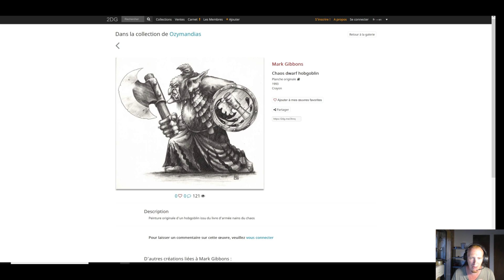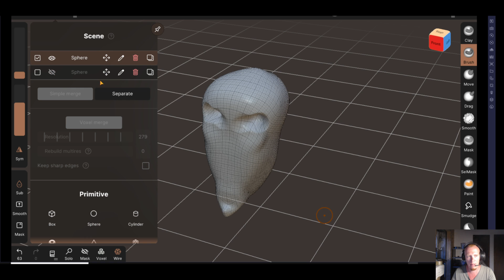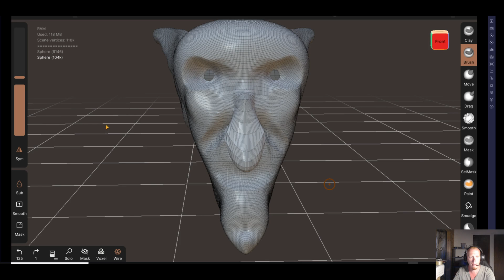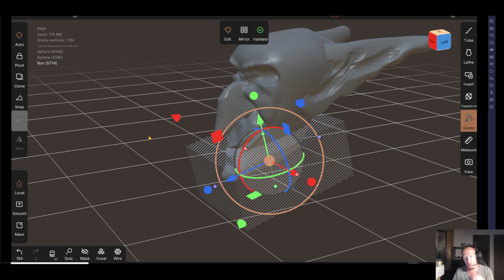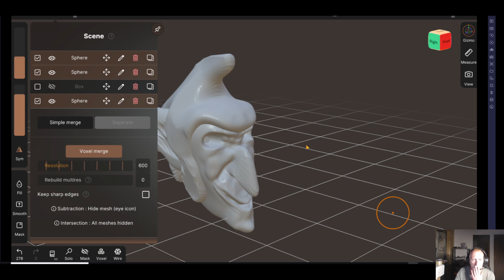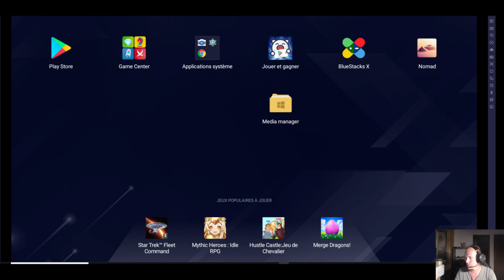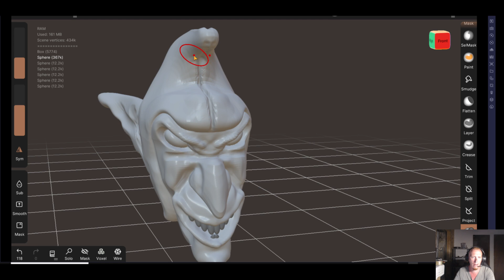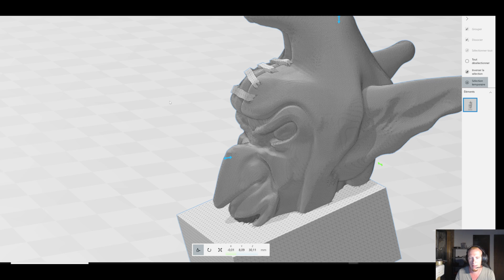Sculpture 3D - Tête de Hobgobelin sur NomadSculpt premier pas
Rediffusion d'un Live privé qui à eu lieu en Mai 2022 avec les abonnés : Première tentative de sculpture d'une tête sur Nomad Sculpt sur PC.
Smartphone Google pixel 6 pro
PC portable tactile puissant

Pour me soutenir et obtenir votre pack 3D mensuel :
✪IMPRIMANTE 3D✪
Imprimante 3D FDM :
✔️Le filament PLA Amazon basic à 20€ le kg
✔️La Kingroon KPS3 à 189€ (attendez des promos !)
Imprimante 3D résine :
✔️Elegoo mars 2, 2pro ou 3
✔️Elegoo saturn
✔️Photon mono x
✔️Résine anycubic/elegoo
✔️Wash & cure pour imprimante résine
✪PEINTURE✪
★Amazon section contrast (un peu cher, mais vous l'aurez en 1 jour)
★Des peintures army painter pour les teintes normales
★Mes pinceaux army painter
★Mes autres pinceaux